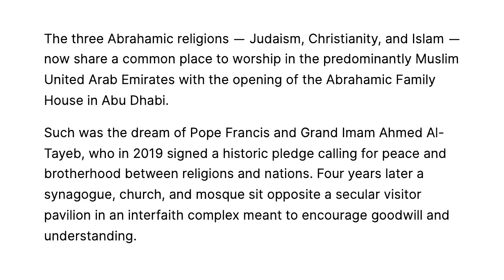The Pope Reveals He is Working For The Antichrist in SHOCKING New Speech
Recently, at an interfaith summit in Singapore, Pope Francis exposes himself for the true agent of the enemy he really is and spouts heresy that all religions lead to the same God, thus stating that Jesus is not the way. This is proof we are in the last days and the antichrist system is being set up...